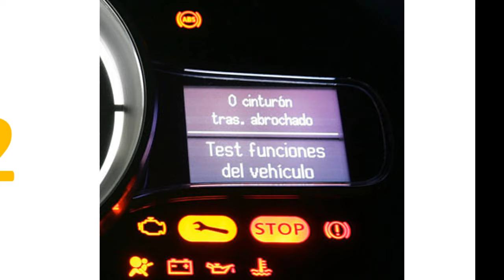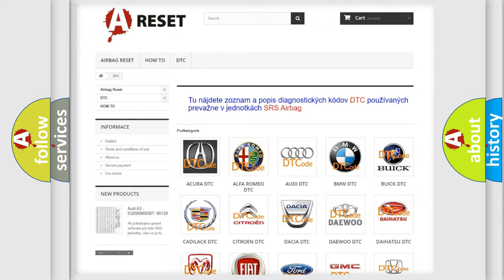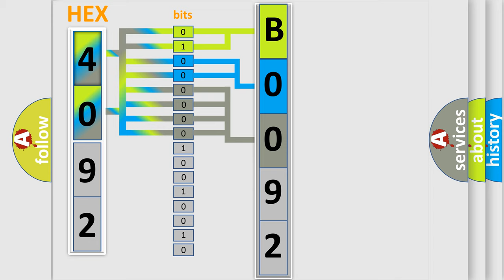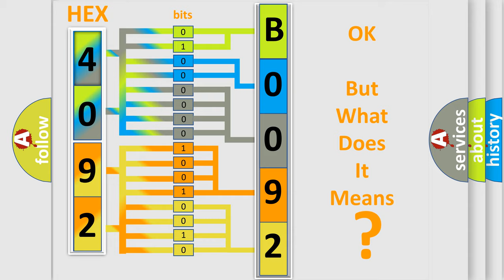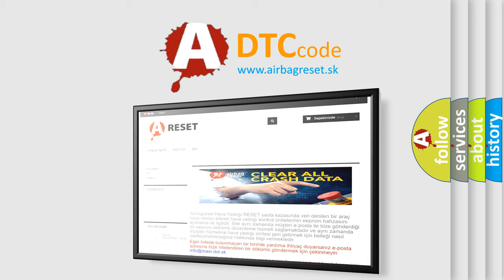DTC Lincoln B0092-93 Short Explanation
Contents:
0:21 Basic DTC analysis according to OBD2 protocol standard.
1:48 Insight into programming
2:58 A diagnostically understandable description of the Diagnostic Trouble Code
3:05 Basic error definition

Make:
Lincoln
Code:
B0092 93
Definition:
Hybrid Battery Voltage Sensor Circuit Low Voltage
Description:
The ignition is ON.The 12 V battery voltage is 9-18 V.The HV contactors are closed.
Cause:
The drive motor generator battery control module detects the hybrid battery pack voltage is less than 50 V for 1 second.
Failure Type:
No Operation
This sub type is used for failures where the control module has detected that the component is not operating.